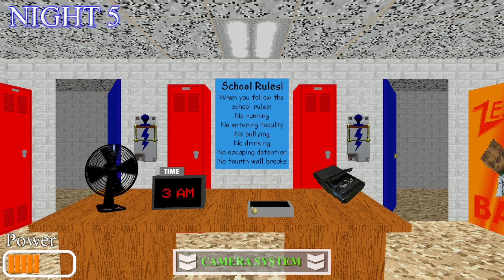Five Nights at Baldi's Redone - Part 3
The unclimactic final!

(NOTE: I will not be doing the custom night shit... the challenges are BEYOND boring. Maybe I might come back when all the nights are out... but IDK!)